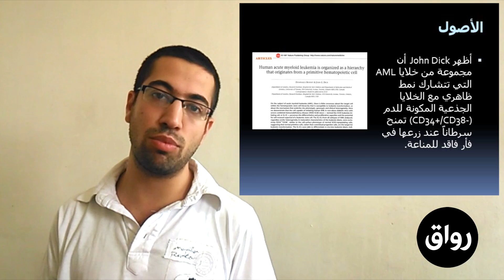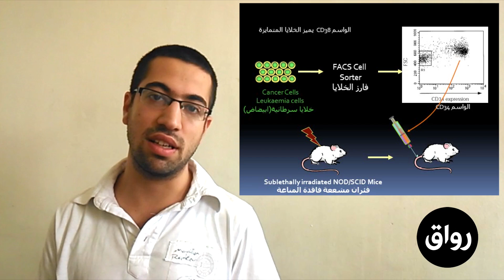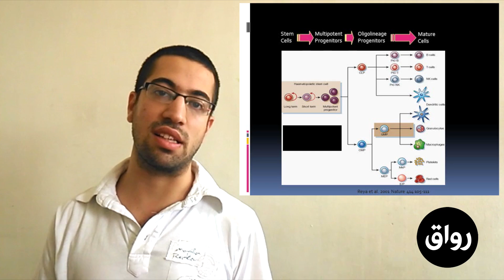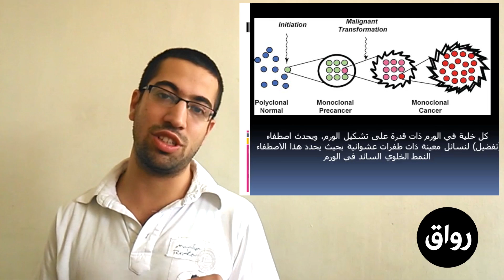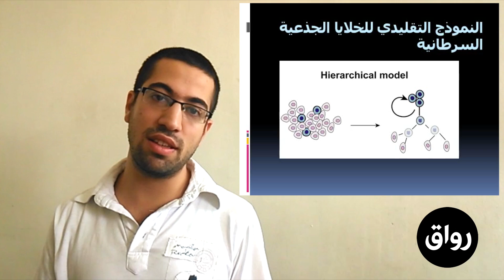رواق: الخلايا الجذعية - المحاضرة 2 -مقدمة عن الخلايا الجذعية السرطانية -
هذا المقطع هو من محتويات محاضرات مادة الخلايا الجذعية من المبادئ الأساسية إلى التطبيقات العلاجية التي قام أ. غمكين حسن و أ. محمد القاضي بتدريسها عبر رواق - المنصة العربية للتعليم المفتوح. للإطلاع على أرشيف جميع محتويات المادة يمكنك التوجه إلى: